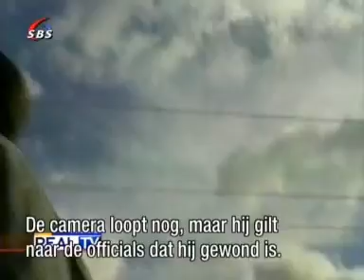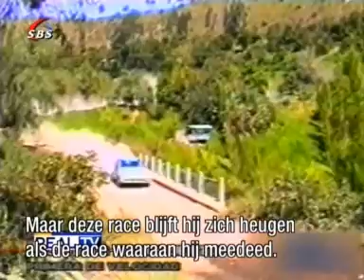rally crash061 full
Originally captured and posted by TBK-